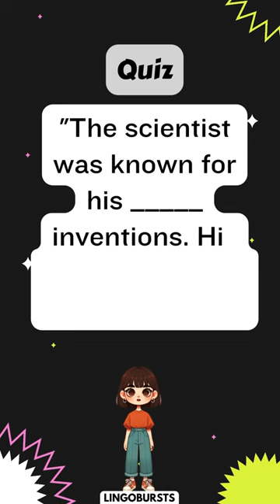Ingenious or Ingenuous? Master Them Both!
✨📘 Confused about 'Ingenious' vs. 'Ingenuous'? Get clarity in today's Lingoburst. Our engaging lessons make mastering these words easy and enjoyable. EnglishGrammar LanguageLearning ✨📘